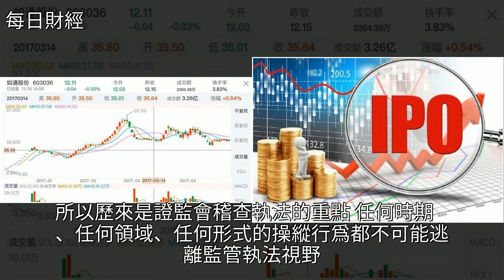“次新狙擊手”王法銅344賬戶操縱新股，獲利超3億遭罰沒14億，[每日財經]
“次新狙擊手”王法銅344賬戶操縱新股，獲利超3億遭罰沒14億 [每日財經]IPO,證監會,次新股,投資,滬指“次新狙擊手”王法銅344賬戶操縱新股，獲利超3億遭罰沒14億 [每日財經]IPO 證監會 次新股 投資 滬指